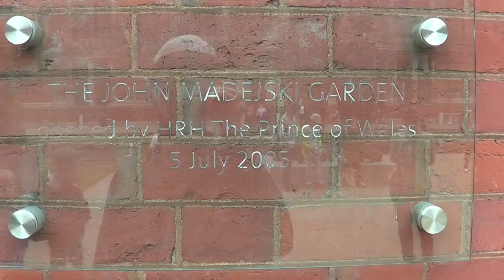The John Madejski Garden